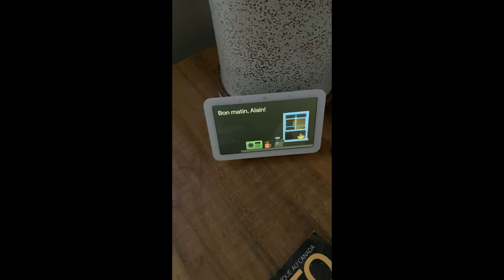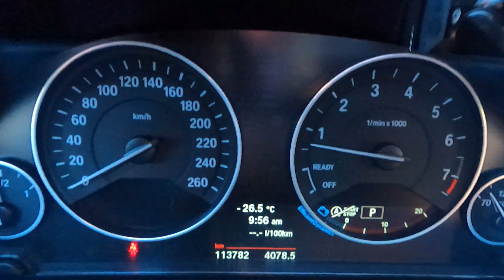Rando festive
Hiver. Randonnée